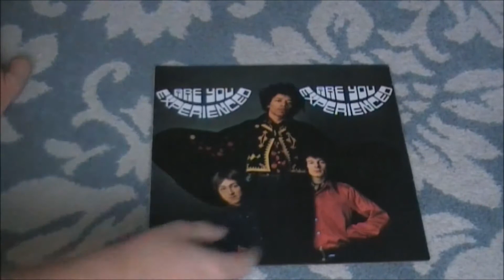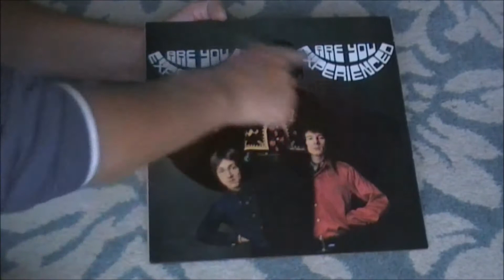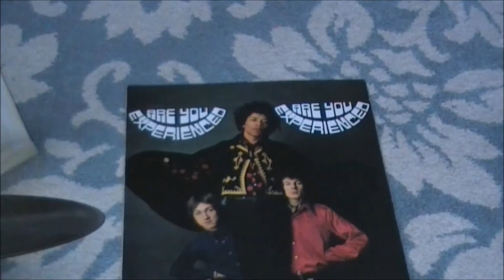The Jimi Hendrix Experience: 'Are You Experienced?' - The Vinyl Countdown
An excellent example of a bit of Hendrix on Track Records. Get the vinyl out!